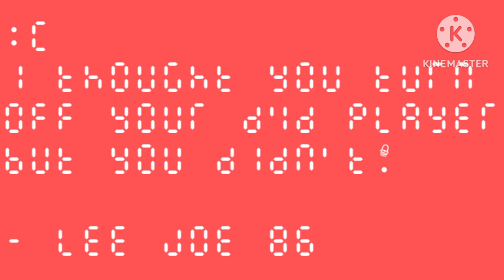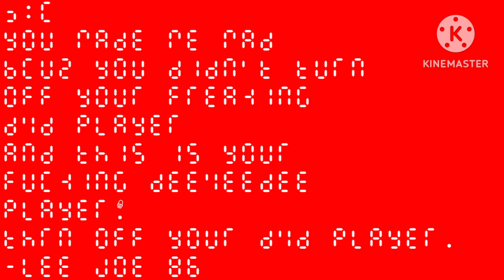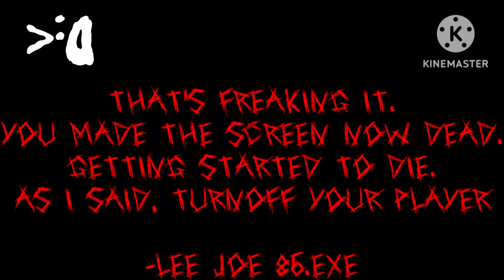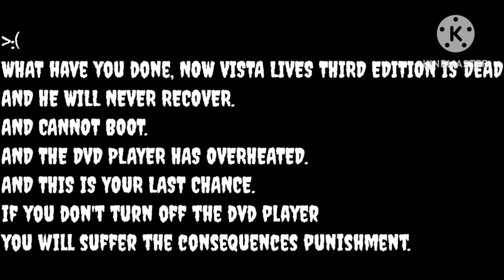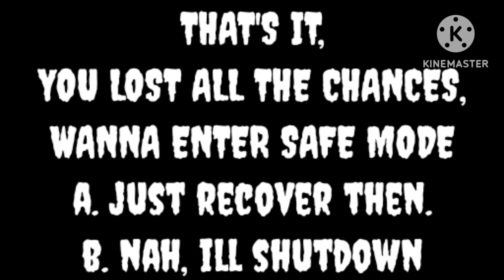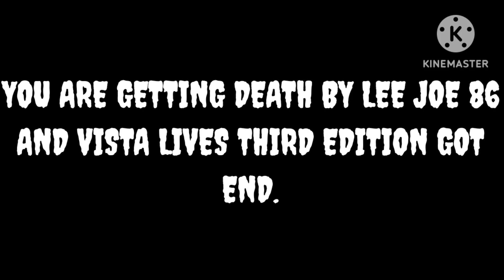[The My KillScreens Season 1 Episode 1] Leejoe86's DVD Player Killscreen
For @leejoe86686
First episode and first season of The My KillScreens!